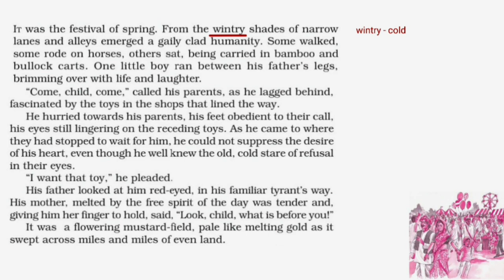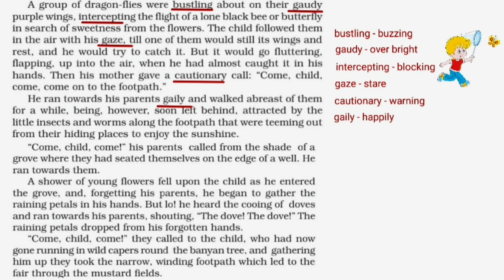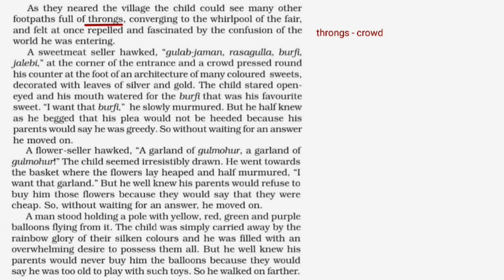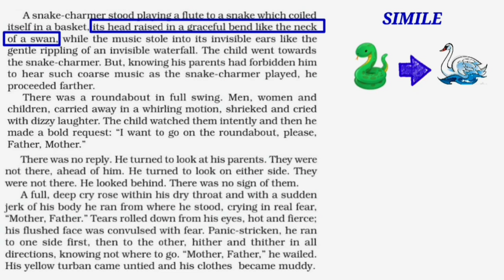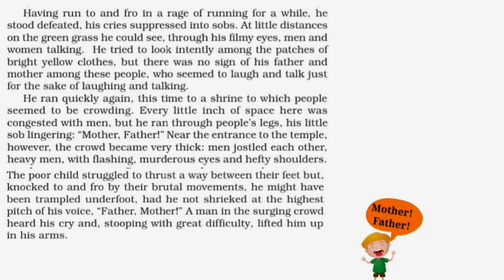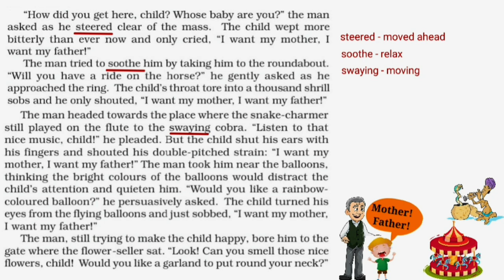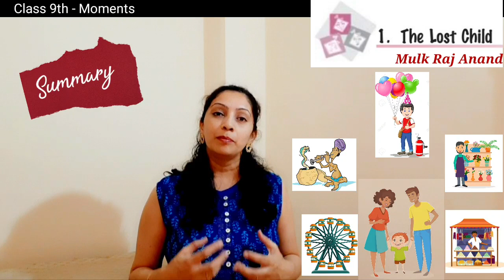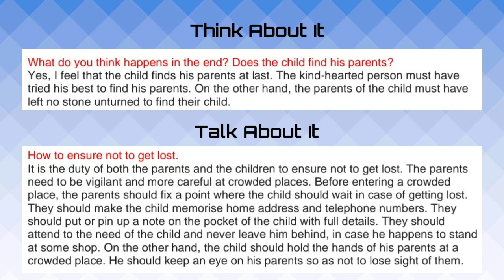Class 9th (Moments) - THE LOST CHILD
Introduction of the chapter -- 0:26
About the Author  -- 01:06
Reading and Explanation -- 02:14
Summary -- 28:02
Appropriate Ending of the story -- 31:29
Moral -- 31:43
Questions-Answers -- 32:51